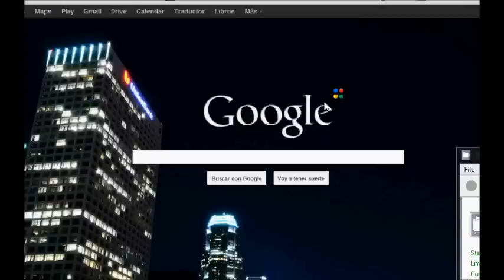Google también celebra con Dominicana el triunfo de Felix Sanchez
Un día después de que Felix "El Super" Sanchez ganara la medalla de ORO en las olimpiadas 2012, Google en su buscador para Rep. Dominicana (.com.do) dedico su doodle al personaje antes mencionado y dandole la oportunidad a los usuarios de establecer records personalizados. Dios te bendiga!